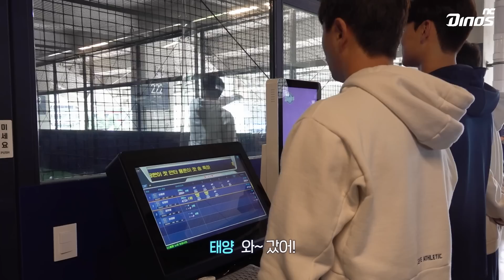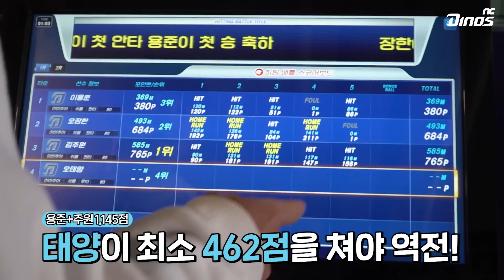02즈와 함께하는 엔팍 200% 즐기기!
스크린 야구부터 엔팍필름,
그리고 눈도 입도 즐거운 코아양과 간식거리까지!
02즈와 함께하는 엔팍 200% 즐기기!